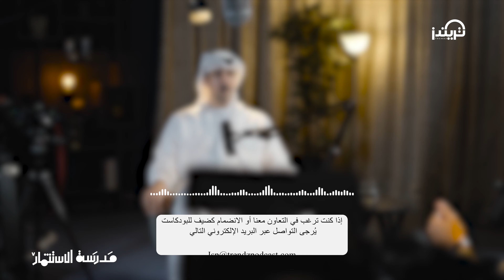استراتيجيات الوكالات الإعلانية I أمير علاء و منصور الدرعي I مدرسة الاستثمار I إنتاج تريندز بودكاست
كيف تعمل الوكالات الابداعية ؟ كيف تنظم الحملات التسويقية ؟ و ماهو نوع عملائها ؟ كيف يتم وضع خطط التسويق ؟ كيف يتم تسعيرها و الكثير من الأسئلة ناقشتها مع ضيفي أمير علاء، المؤسس والمدير التنفيذي لوكالة الزوايا الأربعة 4Corners Agency، إحدى الوكالات الإبداعية في العراق. منذ تأسيسها في عام 2016.

مواضيع الحلقة:
•⁠  ⁠00:00 | المقدّمة التشويقيّة
•⁠  ⁠00:17 | دورة تدريب المدربين
•⁠  ⁠05:14 | تعريف وكالة الزوايا الأربعة 4Corners
•⁠  ⁠06:53 | عدد فريق العمل
•⁠  ⁠12:31 | أسعار الحملات الإعلانية
•⁠  ⁠14:27 | كيف تتحمل مسؤولية العائد الاستثماري من الحملات الإعلانية
•⁠  ⁠23:34 | كيف كانت بداياتكم في ريادة الأعمال
•⁠  ⁠25:09 | أول عميل أعطاكم الاستقرار
•⁠  ⁠28:48 | متوسط المدة التي يقضيها العميل مع شركة الدعاية والإعلانات
•⁠  ⁠31:52 | أول جولة استثمارية
•⁠  ⁠34:16 | طريقة إدارتك للشركة الإبداعية
•⁠  ⁠48:37 | كيف تكون مسترخي بالعمل ولا تتوتر (مثل إدارة العلاقات والتعامل مع البيانات في التسويق الإبداعي)

استمع إلى رحلة أمير واستراتيجياته في استغلال العلاقات وكيفية التعامل مع كمية هائلة من البيانات في التسويق لتحقيق نتائج استثنائية. لا تفوت هذه النقاشات القيمة للرواد الأعمال وأيضاً والمسوقين!

🔸 يسعدنا إقتراحك لضيف على بودكاست مدرسة الاستثمار بمراسلتنا على

🔸 تواصل معنا مباشرة عبر حساب اللينكدين للمقدّم منصور الدرعي

🔸 رأيك يهّمنا
 اذا أعجبتك حلقات البودكاست، نرجو منك ترك تقييم 5 نجوم على تطبيق آبل بودكاست، سيساهم تقييمك في مساعدة الآخرين على اكتشاف البرنامج